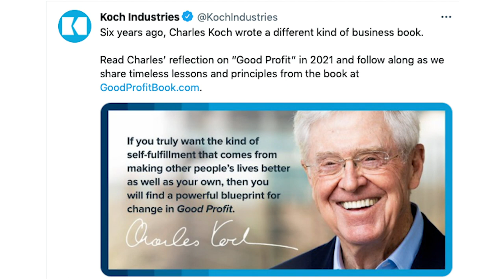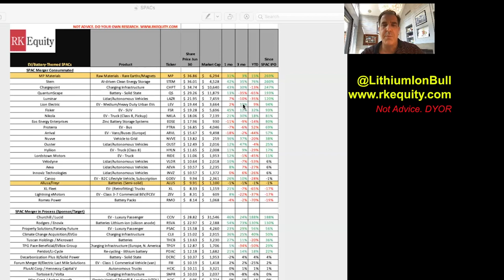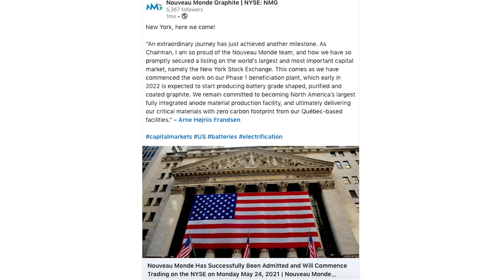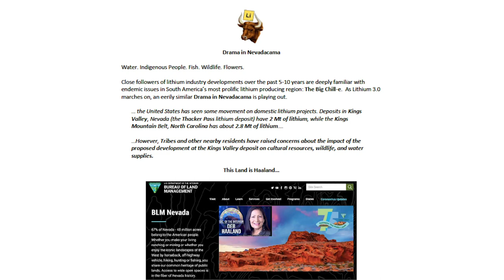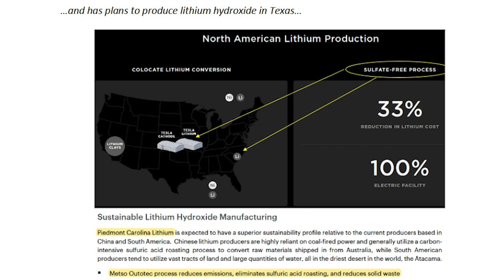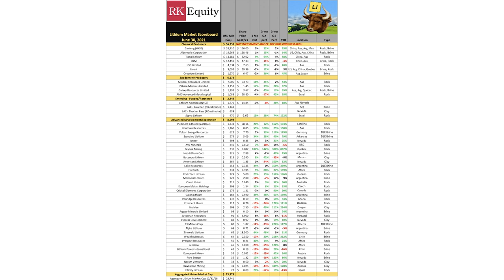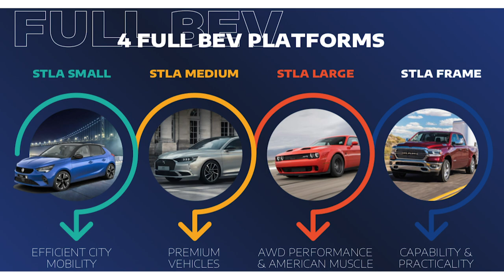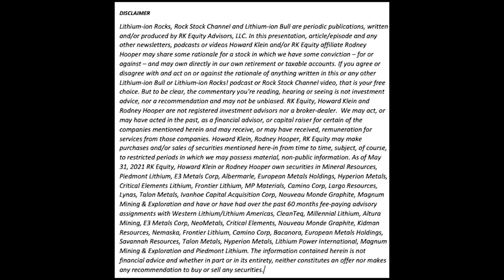Q2 2021 Shovel & (stock) Picks: America the Bidenful.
With Q2 & 1H in the books Howard Klein summarizes his latest Lithium-ion Bull Issue: 72 - America the Bidenful. Lithium Independence Day and what messages RK Equity's "scoreboards" for Lithium, Nickel, Graphite EV/Battery SPACs contain..

Stock commentary includes:

Piedmont Lithium, Lithium Americas, Ioneer, Freyr, Nouveau Monde Graphite, Talon Metals and more...

RK Equity is an advisory firm run by Howard Klein and Rodney Hooper. We are exclusively focused on raising awareness about companies producing or developing the next generation critical raw materials that are powering Tesla’s EV Battery Energy Transition, including lithium, nickel, graphite, rare earths and other technology metals. We also track the growing number of EV Battery themed stocks going public through Special Purpose Acquisition Companies. Our clients include developers of greenfield raw materials projects as well as large strategic investors, and investment managers seeking to allocate capital to this rapidly growing sector. Rodney and Howard are not financial advisors or broker dealers and nothing you hear in this video is investment advice. Please do your own research and read the disclaimer at the end of this video or on our website.